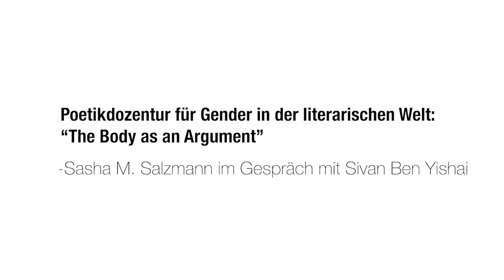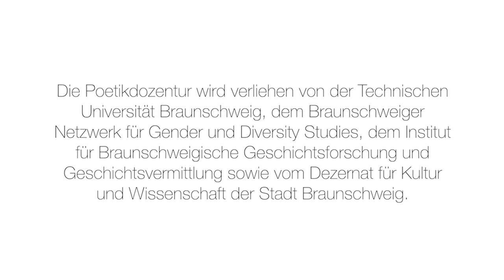"The Body as an Argument" – Sasha M. Salzmann im Gespräch mit Sivan Ben Yishai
Im Gespräch mit der Dramatikerin Sivan Ben Yishai werden Fragen nach Geschlechtsidentität, Liebe, Immigration, Selbst-/Sabotage, Sprechen und Begehren mit ihrer körperlichen Seite kurzgeschlossen und von dort aus gestellt. Ist Identität eine Körperinschrift, ist der Körper sich selbst Inschrift? Wo fängt Sexualität an, wo hört Körper auf? Welche Rolle spielt der eigene Körper beim Schreiben einerseits von Theatertexten, andererseits von Romanen?

Die diesjährige Ricarda Huch Poetikdozentur für Gender in der literarischen Welt mit der Preisträger*in Sasha Marianna Salzmann findet aufgrund von Covid-19 online statt.

Informationen zur Poetikdozentur sowie zur aktuellen und vorangegangenen Preisträger*innen finden Sie auf den Seiten der Kooperationspartner*innen

Die Poetikdozentur wird gemeinsam getragen von der der Stadt Braunschweig, dem Braunschweiger Netzwerk für Gender und Diversity Studies sowie der Technischen Universität Braunschweig mit der Fakultät für Geistes- und Erziehungswissenschaften und dem Institut für Germanistik sowie dem Institut für Braunschweigische Regionalgeschichte.

Im Gespräch werden v.a. folgende Werke von Sivan Ben Yishai genannt
aus der Tetralogie LET THE BLOOD COME OUT TO SHOW THEM:

YOUR VERY OWN DOUBLE CRISIS CLUB ein übersetztes klagelied mit einem furchtbarem akzent
Uraufführung: 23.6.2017, Deutsches Theater Berlin, Autorentheater Tage, Regie: András Dömötör, Übersetzung ins Deutsche: Henning Bochert

DIE GESCHICHTE VOM LEBEN UND STERBEN DES NEUEN JUPPI JA JEY JUDEN
Uraufführung: 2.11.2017, GORKI THEATER STUDIO Я, Radikale Jüdische Kulturtage, Regie: Sasha Marianna Salzmann, Übersetzung aus dem Englischen: Sasha Marianna Salzmann

PAPA LIEBT DICH
Uraufführung: 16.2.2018, Gorki Theater Studio Я, Regie: Suna Gürler, Übersetzung aus dem Englischen: Maren Kames

ODER: DU VERDIENST DEINEN KRIEG (EIGHT SOLDIERS MOONSICK)
Uraufführung: 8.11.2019, Gorki Theater, Regie: Sasha Marianna Salzmann, Übersetzung aus dem Englischen: Maren Kames

sowie LIEBE / EINE ARGUMENTATIVE ÜBUNG
Uraufführung: 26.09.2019, Nationaltheater Mannheim, Regie: Jakob Weiss, Übersetzung aus dem Englischen: Maren Kames